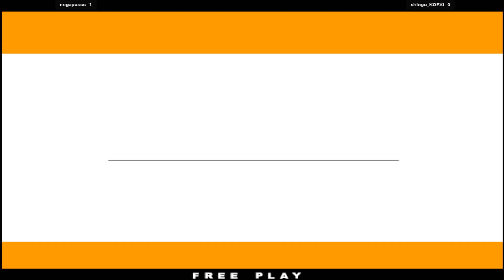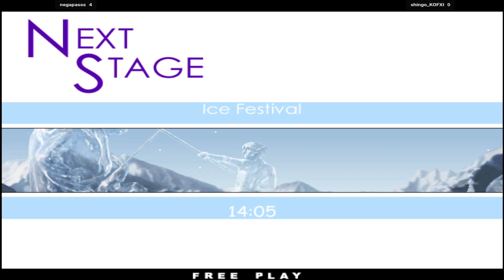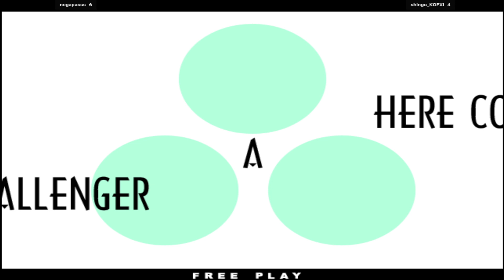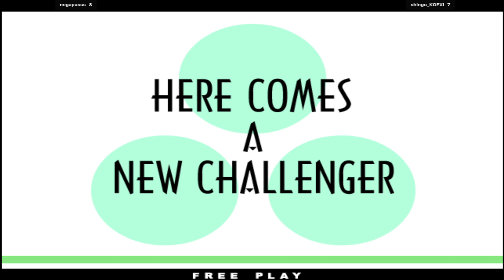The King of Fighters XI negapasss Vs shingo KOFXI Play Date 15 Aug 24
The King of Fighters XI
Korean: 더 킹 오브 파이터즈 XI
Japanese: ザ・キング・オブ・ファイターズ XI
Chinese (Simplified): 拳皇 XI
Chinese (Traditional): 魂斗羅 XI
Filipino: Ang Hari ng mga Mandirigma XI
Vietnamese: Vua Của Những Chiến Binh XI
Portuguese: O Rei dos Lutadores XI
Spanish: El Rey de los Luchadores XI
French: Le Roi des Combattants XI
Russian: Король бойцов XI
Hindi: सेनानियों के राजा XI
Urdu: جنگجوؤں کا بادشاہ XI
German: Der König der Kämpfer XI
Turkish: Savaşçıların Kralı XI
Ukrainian: Король бійців XI
Indonesian: Raja Pejuang XI